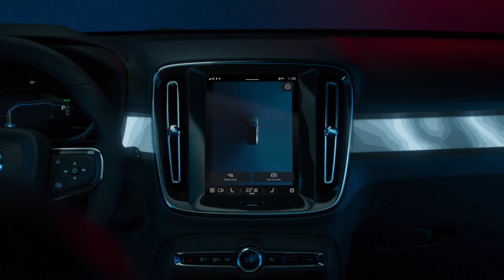2022 Volvo C40 Recharge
“The C40 Recharge represents the future of Volvo and shows where we are going,” said Henrik Green, chief technology officer. “It is fully electric, offered online only with a convenient care package and will be available for quick delivery. Getting a new Volvo was never this attractive.”

Unlimited data enables superior connectivity and the Volvo C40 Recharge will receive software updates over the air. That means it will continue to improve over time after it has left the factory.

The propulsion consists of twin electric motors, one on the front and one on the rear axle, powered by a 78kWh battery that can be fast-charged to 80% in about 40 minutes. It offers an anticipated range of around 420 km, which is expected to improve over time via over-the-air software updates.

Inside, the C40 Recharge provides customers with the high seating position that most Volvo drivers prefer, while it is available with a range of colour and deco options unique to the model. It is also the first Volvo model to be completely leather-free.

When customers get a new C40 Recharge, it will come with a convenient care package that includes items such as service, warranty, roadside assistance, as well as insurance and home charging options.

The Volvo C40 Recharge will go into production this fall and will be built alongside the XC40 Recharge at the Volvo Cars manufacturing plant in Ghent, Belgium.

If you like this video please do share this with your friends & family members or someone who need this here is the link to the video

Source: Volvo